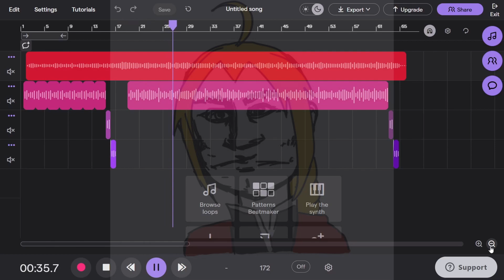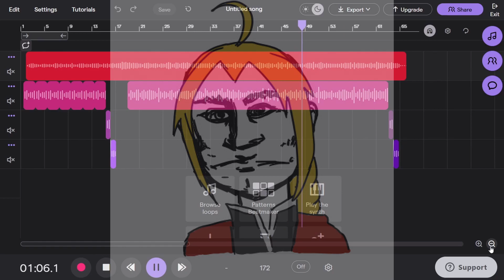Ano hi mita sora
This is a shitpost
fullmetal alchemist
[fullmetal alchemist]

Next video isn't done yet